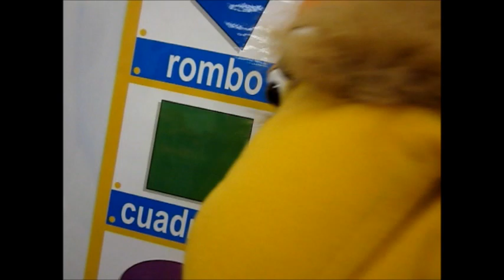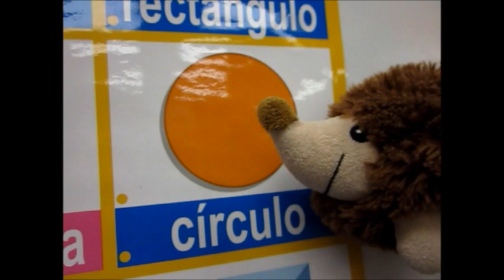The Formas Song (Spanish Shapes)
Learn shapes in Spanish to a catchy hip-hop beat